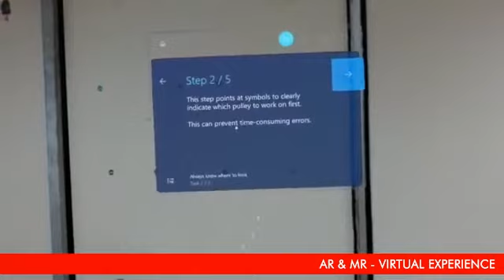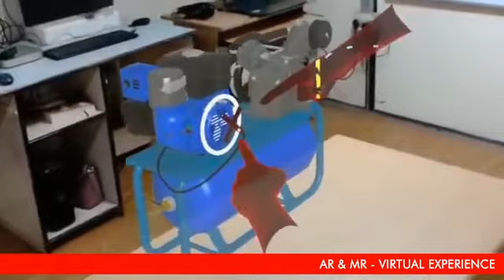Augmented reality - training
Augmented Reality / Mixed Reality - Training